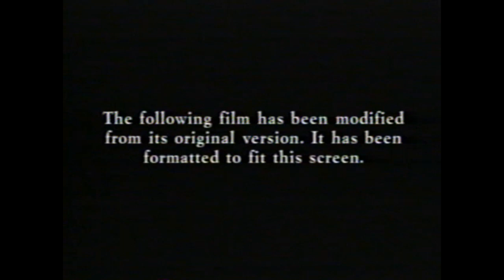Angela Anaconda Digimon Movie VHS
The short film that supposedly caused a divorce!  Behold!  The wonder and glory that is...Angela Anaconda!